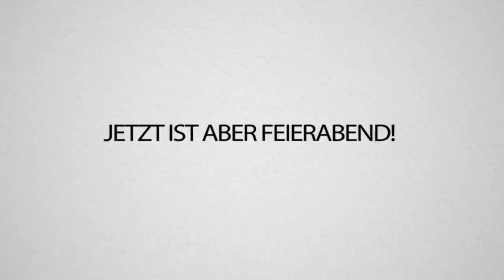WER ist BESSER in FORTNITE!? Rewi vs. TRYMACS! (Komplett Lost)